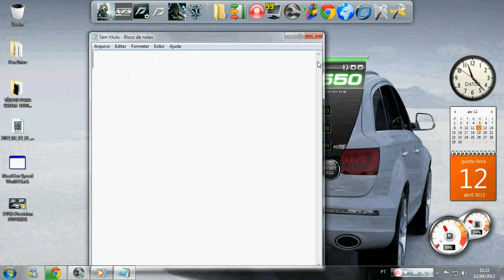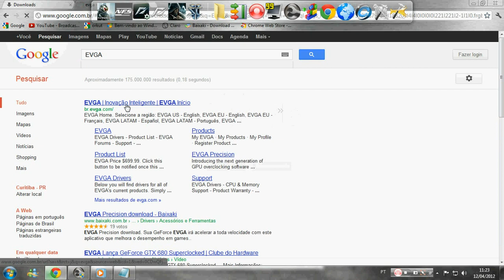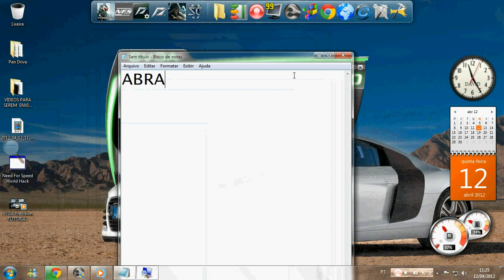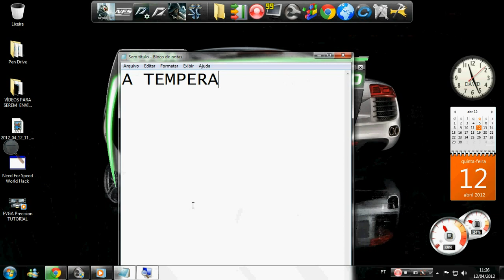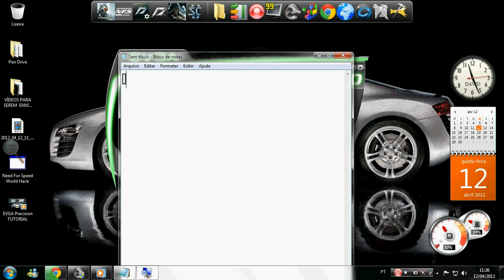Como Diminuir A TEMPERATURA DA PLACA DE VÍDEO EVGA !!!!